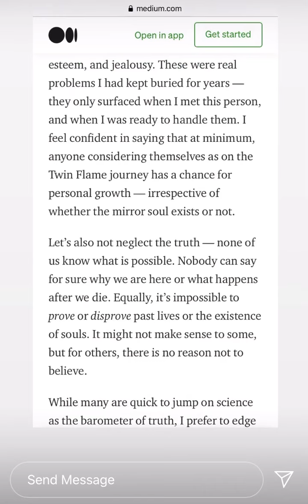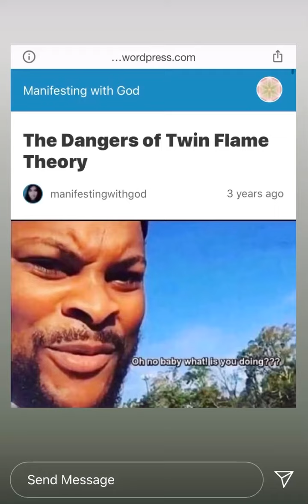Dismantling Of The Mass Twin Flame Deception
The twin flame phenomenon is spiritually, mentally, and emotionally deceptive.

I cannot discredit the highlights of unhealed wounds, traumas and behaviors this phenomenon has revealed to myself and many.

But let’s be honest, we must really be honest with ourselves about such connections.

For many these so called unions are toxic, crippling and distractions from your true calling and divine compliments.

If a man or woman isn’t perusing you, but you swear with everything in you they are your “Twin” based off a series of supernatural experiences, you are deceiving yourself.

Shouldn’t both parties validate the connection ?

Since many love to mention specific  characters and stories in the Holy Bible, only to support their claims but deny every other part of the book.

Adam and Eve were divinely created for one another by the divine, not by a tarot reader, medium and article listed with signs  telling you someone is your twin.

Adam and Eve knew who and what they were to eachother, because God ordained them.
There was no running and chasing, it didn’t take them years to choose eachother.
They weren’t married to someone else etc.
Read genesis 2:22

It’s funny how y’all new Agee’s cringe at the Name Jesus, but use him and Mary Magdalene to support the delusion of twin flames.

Do divine partnerships exist yes, but they are brought together between to whole individuals.
Many who cling to such experiences such as love bombing and unrequited love connections are wounded as many of us are and have been. The twin flame dynamic is nothing more than a spiritual drama.

The most high is not orchestrating these connections, they go against the very thing Love is. Again y’all only use the Bible when convenient for your idol Dynamic.

Gods love is doesn’t support pain and suffering between to people.
Adulatory of men leaving his wife and kids for you etc.

Obsessing over this person, connection and timing is idolatry.

Where’s the divinity within these unions?

Unfortunately, I realize when you’re broken, lack self love and have experienced emotional trauma these types of love experiences (lack thereof) will feel like a dream.

Good news is, once you seek your connection to the God of all that is and created you , the divine will reveal the love they have for you and you will see you haven’t really known love.

You will then be led to seek that love within yourself, then all else will be revealed to you.

I pray for those who don’t know God’s love beyond what they’ve experienced to, to be in the divine presence is experiencing what true bliss, joy and connection is.

When you do, that divine compliment will show up.

My intention is to awaken effective ways to assist others in their emotional, spiritual & mental healing.

Love,
Walu

USE YOUR DISCERNMENT AND INTUITION

✨🔮✨Booking Readings ✨🔮✨

✨My readings are based on my current availability
✨There is not specific time limits, with the exception of phones session and live/Skype sessions.
✨Readings are done via voice recording, unless a video recording is purchased additional to your reading.
✨Emergency Readings are done within 24-48 hours of purchase.

•Private video recording or live session
per request is an additional $15 to the reading booked.

NO REFUNDS

Much love,
Chenoa